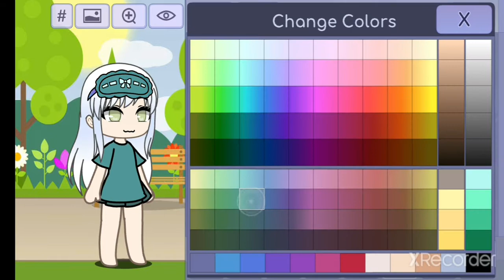5 January 2022